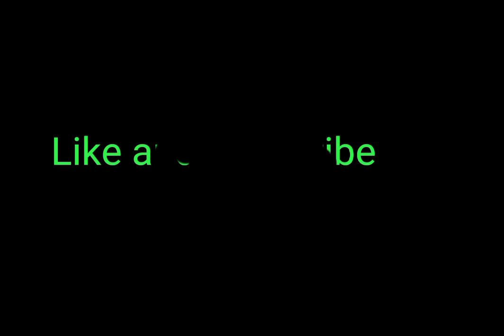SPECIFIC KNOWLEDGE HUB